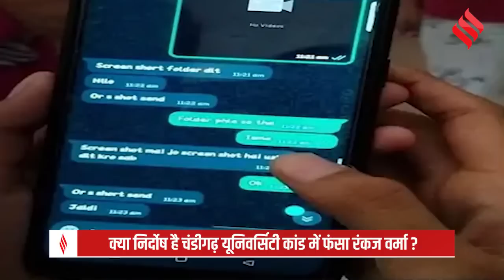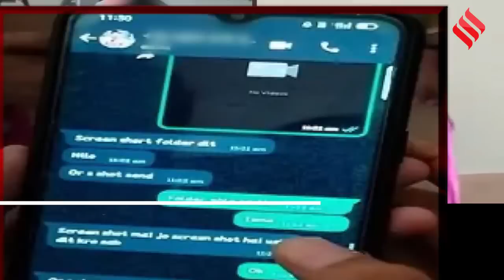Chandigarh University MMS Leak: क्या रंकज वर्मा को फंसाया गया है, SIT को चार सवालों के जवाब की तलाश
Chandigarh University MMS Leak: चंडीगढ़ यूनिवर्सिटी वीडियो कांड को 6 दिन बीत चुके हैं. लेकिन अभी तक वीडियो कांड की तस्वीर साफ नहीं हो पाई है.. आरोपी रंकज वर्मा के भाई का दावा है की उनका भाई बेकसूर है...फिलहाल पुलिस चार सवालों के जवाब तलाश रही है जिसके बाद सारी कहानी साफ हो जाएगी.